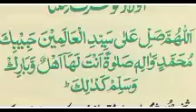Aulad ko izzat melni ki dua /با عزت باد آدب اولاد # aulad ki shuhrat ka wazifa # Respectful children